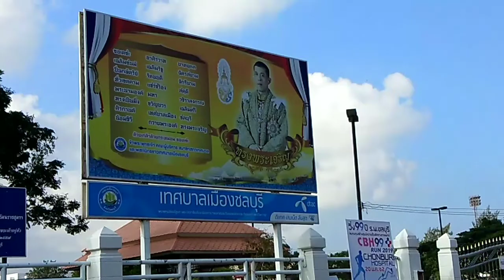สวนสาธารณะตำหนักน้ำชลบุรี(17/11/2018)